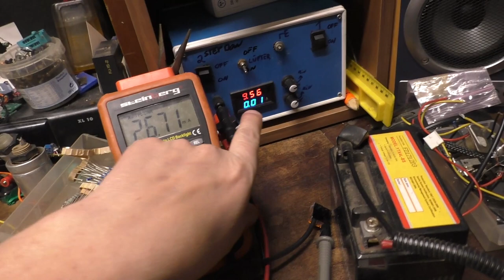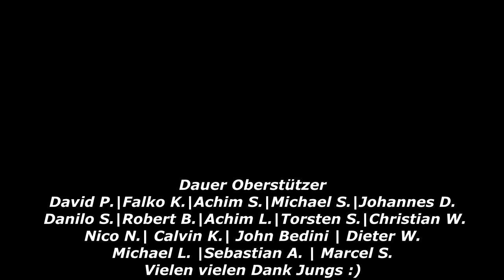Ja, mir san mit'm Radl da ♥